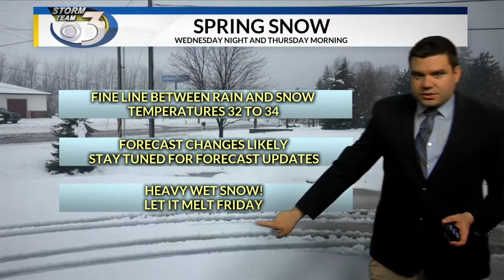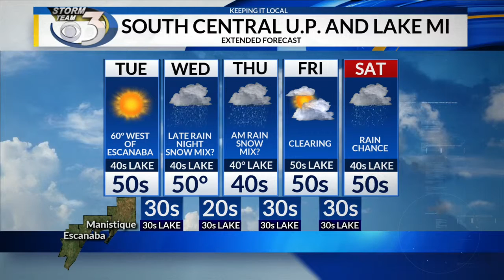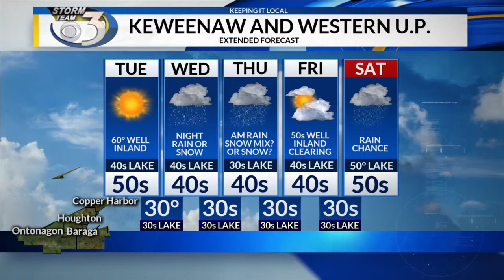LOCAL 3 TUESDAY'S WEATHER FORECAST 5/7/2019